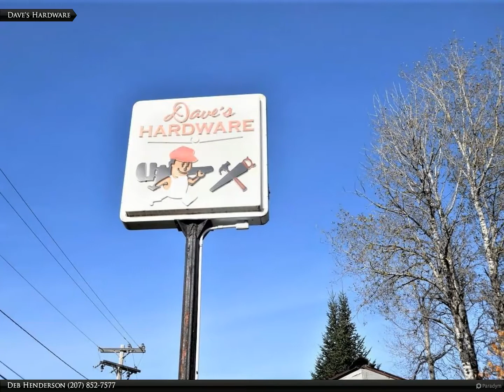115 Houlton Road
115 Houlton Road
Danforth, ME 04424

Looking for your next path in life...hardware store with complete inventory located in a small northern Maine town with year round residents plus folks from away enjoying their second homes, camps, or recreational adventures. The main heated storefront of 3200' sq ft for retail space, 2400' sq ft cold storage for lumber, building supplies, etc that is part of the main building with a second level of 1600' sq ft cold storage. A 12'x84' lumber rack plus two storage buildings-12'x20 & the 8'x12' used for bottle redemption by residents for donations to the school. A well established family business in town for all your building, hardware, painting, fishing, and hunting supplies plus a gift shop for folks from away to bring a gift home, decorate their camps, or homes in the area long known for its recreational & sporting traditions in the East Grand Lake Region. Owners are willing to help guide the new owners in the transition of the property.

Deb Henderson
Maine Outdoor Properties Team Realty of Maine